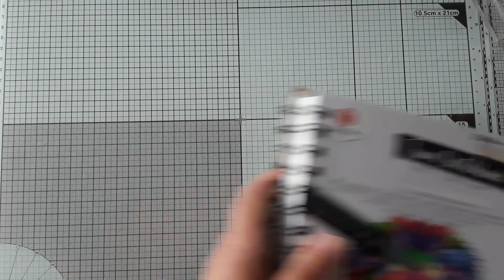CARTE AVEC LES NOUVEAUX TAMPONS CLEAR ACTION